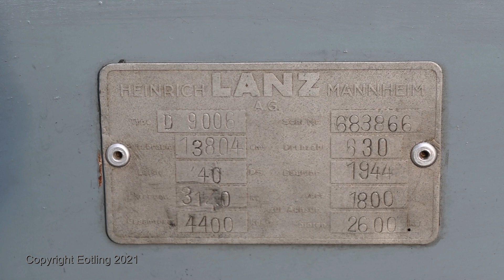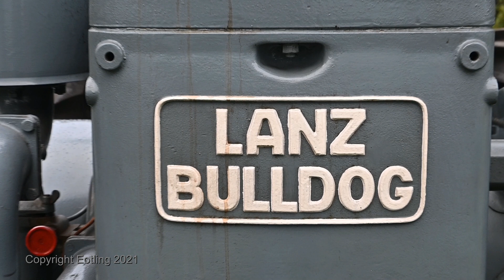Hubraummonster Lanz Bulldog Holzgas Umbau D9006-U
Lanz 40 PS Reingas-Ackerluft-Bulldog D9006 aus dem Baujahr 1944, umgebaut auf Flüssigbetrieb. Hubraum: 13.804 cm³; Quadrathuber, sprich Bohrung/Hubverhältnis ist mit 260 zu 260 mm gleich;
Bei Nenndrehzahl 630 U/min leistet der Motor mit Holzgas 40 PS, mit DK unglaubliche 63 PS
Bauzeit 1943-44; Stückzahl 1.017, davon existiert heute keine Handvoll mehr